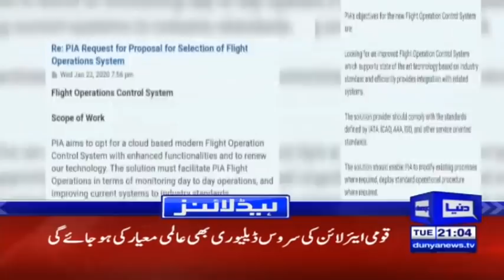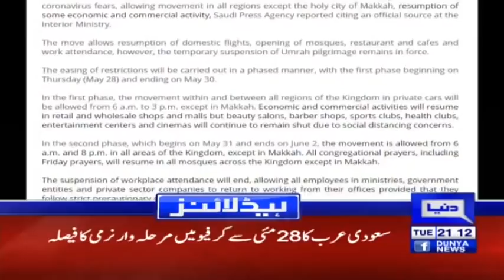Double Trouble for India | Headlines & Bulletin 9 PM | 26 May 2020 | Dunya News | DN1